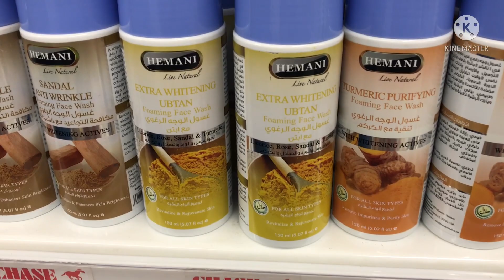Abdullah Mall || Vani vlogs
today i went to abdullah mall hyderabad.
i hope you guys will enjoy 😉